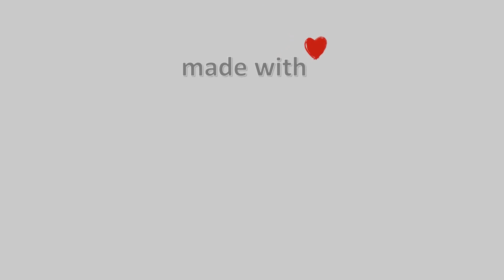🥶 09-Δεκεμβρίου-2023, Δασκαλειό Κερατέας Timelapse, Timelapses.gr 🇬🇷